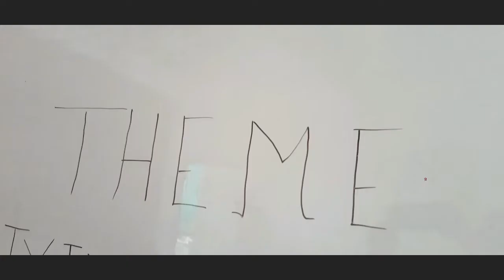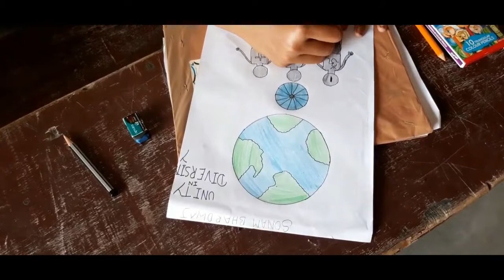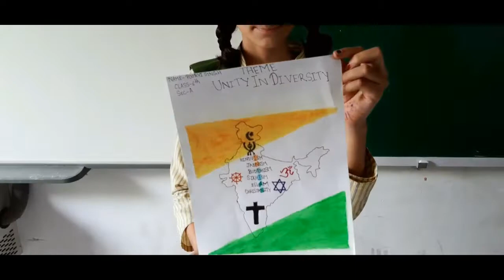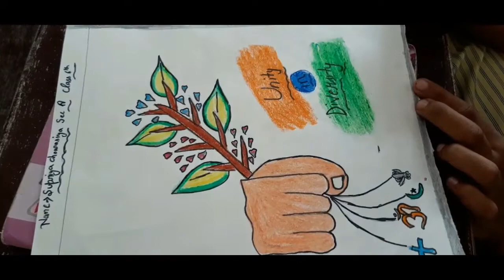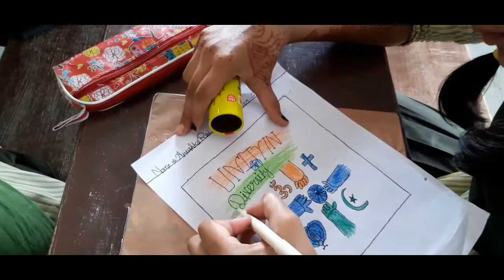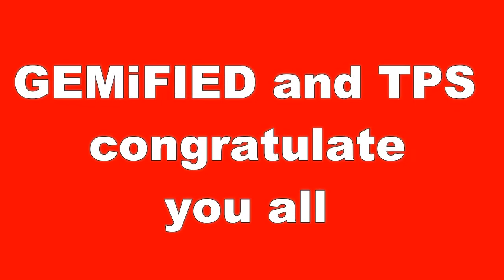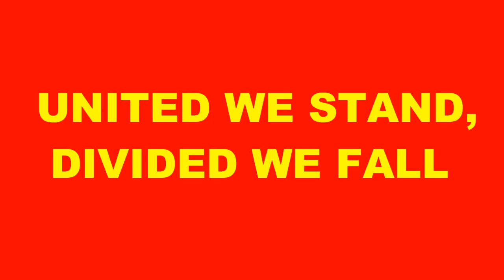Unity in diversity drawing competition at TPS | Rashtriya Ekta Diwas drawing competition winner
In India, the Rashtriya Ekta Diwas or National Unity Day is observed every year on October 31 since 2014, to commemorate the birth anniversary of the Iron Man of India, Sardar Vallabhbhai Patel. This National Unity Day, GEMiFIED and TPS  paid tribute to Sardar Vallabhbhai Patel by organizing a drawing competition with the them 'Unity in Diversity'.
There were seven participants who showed their creative side through their drawing. This video also features the name of the winner and her interview.
Rememer - United We Stand, Divided We Fall. GEMiFIED wishes you all a very happy National Unity Day .